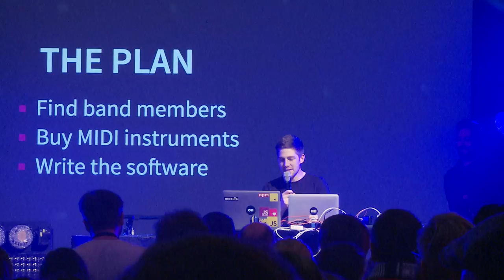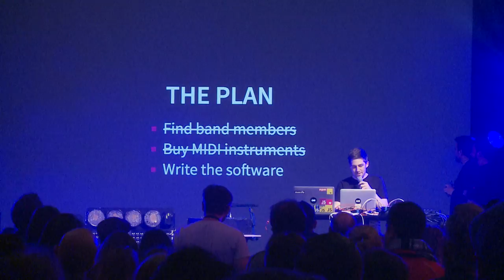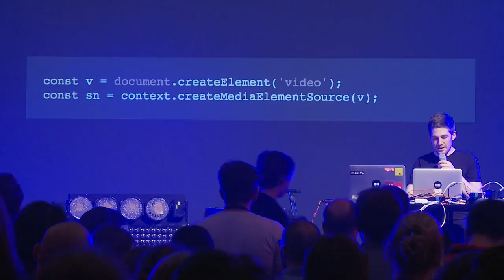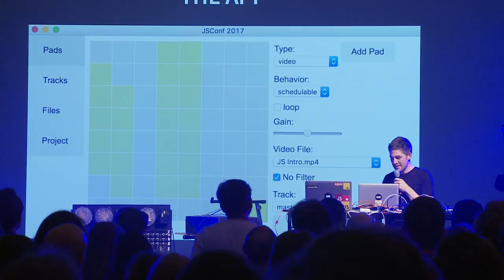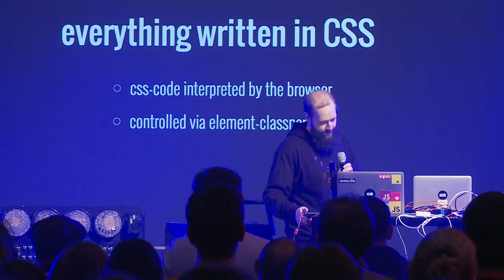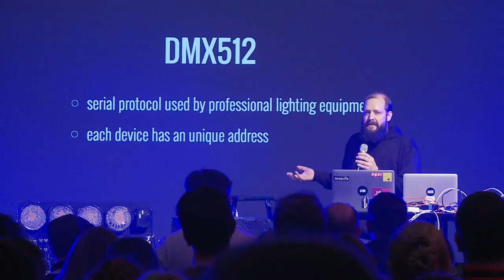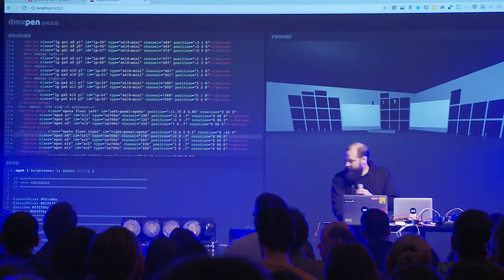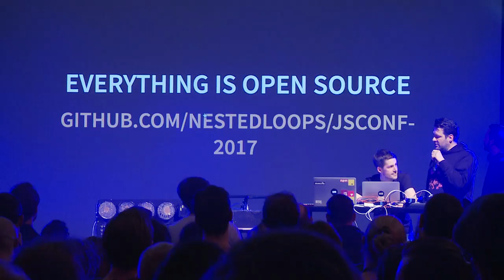Kahlil, Boris, Jan, Martin: How It's Made: opening jsconf.eu | JSConf EU 2017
Over a year ago, the nested loops opened jsconf.eu 2015 with their debut single (and only song to date) “Javascript, what are you?”. Buttons were pressed, videos were played and music was heard, but nobody was really sure what even happened.

This year, we will be back.

And we want to answer the simple question: “How is it made?”. We’ll show you why and how Javascript and a lot of other web-technologies were involved in making an opening performance for jsconf.eu.